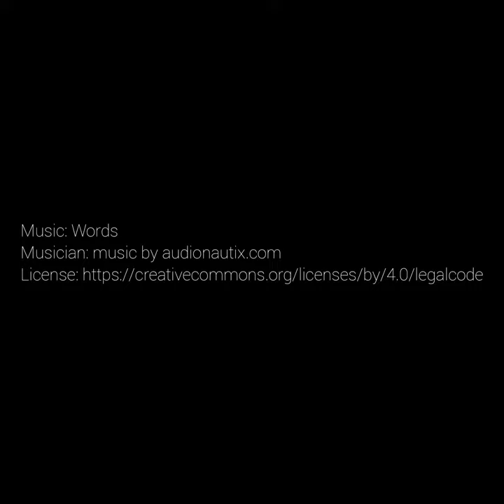2022-01-15 Walker, Louisiana Roundabout - Realtime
Front: GoPro Hero 7 Black
Sides: GoPro Hero 5 Black x2

Assembled with InShot
Samsung Galaxy Tab S7 with 512GB internal storage and a 1TB microSD card.